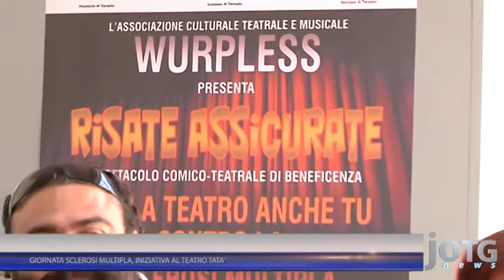TARANTO: GIORNATA SCLEROSI MULTIPLA, INIZIATIVA AL TEATRO TATA'